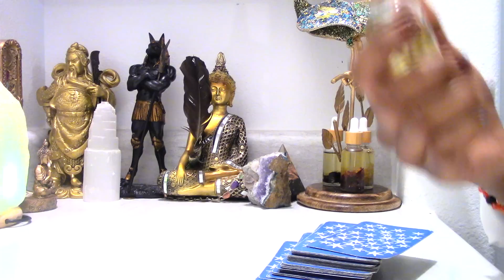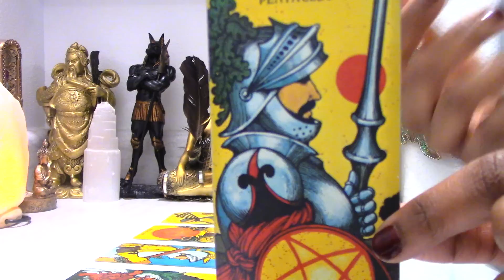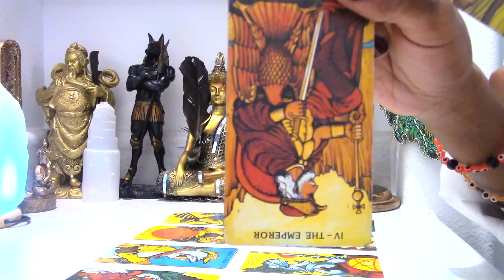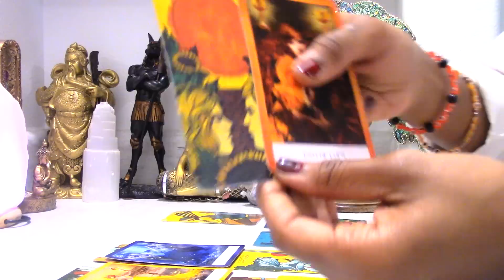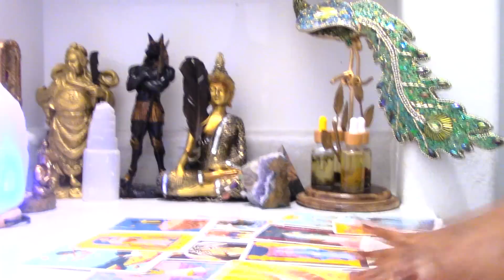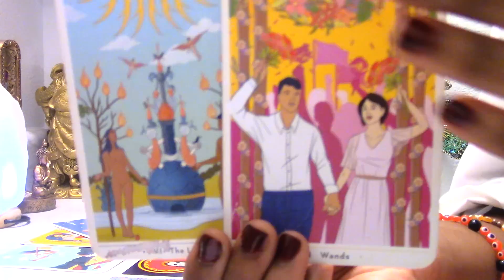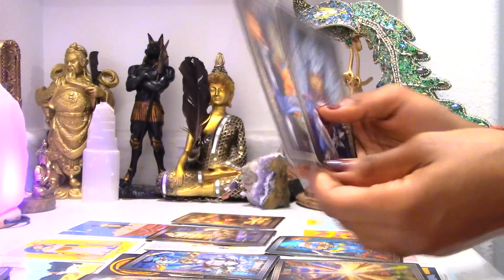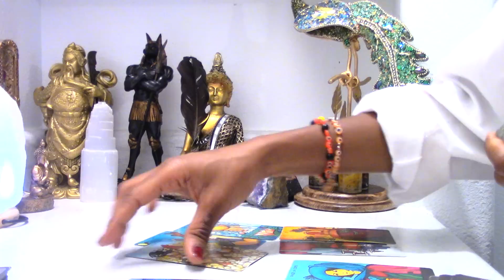Libra - They Will NEVER Get Over You! New Love Is The One That We All Wish For! December 2-15 2022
LIMITLESS LIBRA CHANNEL -

To Purchase My Manifestation Oils:

To Purchase My Decks:
ESSENTIAL MESSAGES DECK -

TAROT DECK WISH LIST:

Artist -